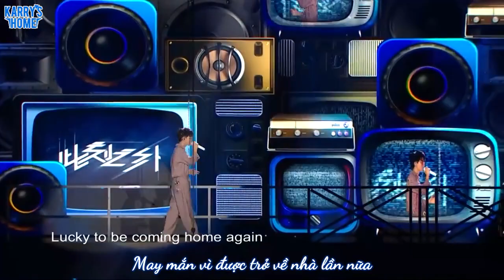[Vietsub + Kara] 180922 Tiệc sinh nhật 19 tuổi (5) Vương Tuấn Khải "LUCKY"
Translator: Mỏng
Timer: Nina
Vtrans editor: Meomeo
Typeset + Encode: Meomeo